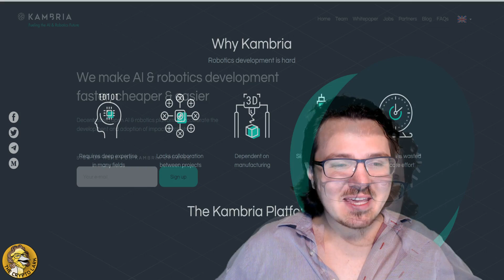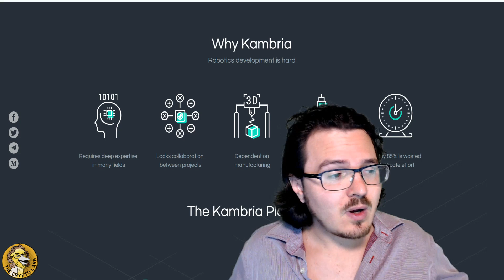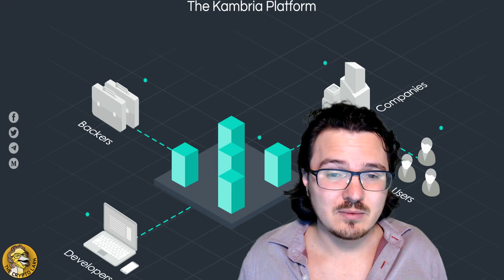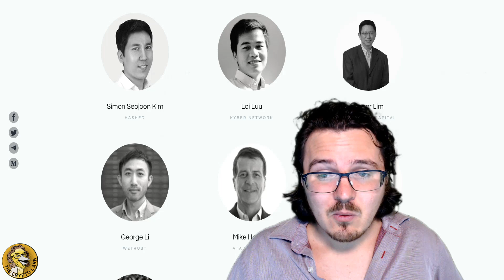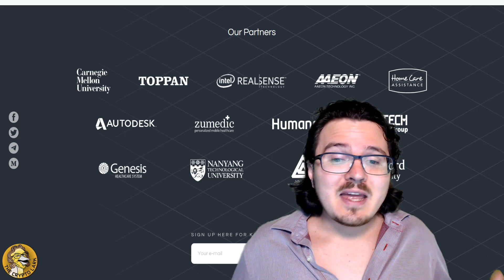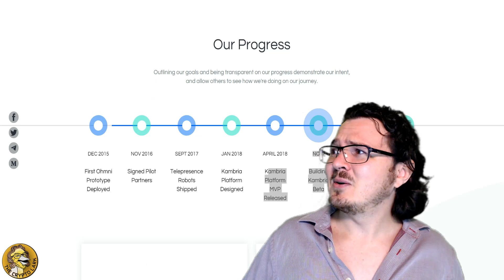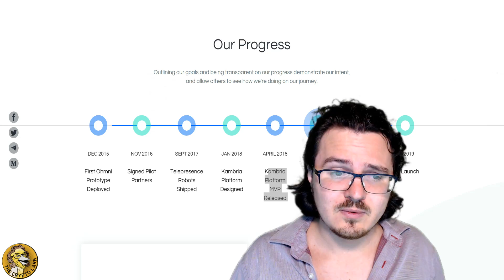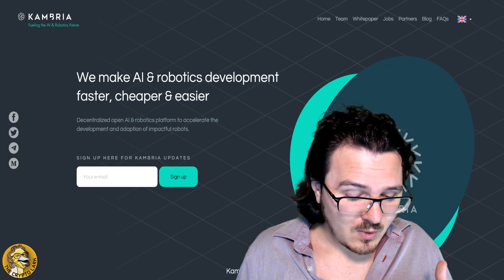Game Changing Revolutionary Robotics - Kambria ICO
The Kambria ICO is being launched by the team behind Ohmni Robotics and is aiming to disrupt the siloed robotics and AI industries via an open source innovation platform.

CERTIFIED CRYPTOCURRENCY BROKERAGE
Looking to buy or liquidate a large amount of coin?

Custom intro and tunes created by The Maker's Iniative - Auckland, NZ